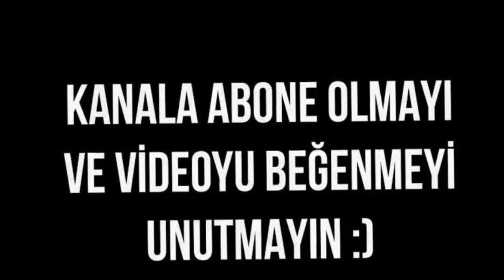EN KOMİK İNSTAGRAM VİDEOLARI - YURDUMİNSANI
İNSTAGRAMDAKİ EN KOMİK VİDEOLAR - YURDUMİNSANI

:)) Ne Tarz Videoların Gelmesini İstiyorsanız İse Yorumlarda Belirtiniz .. SevGilerimLee.. :)